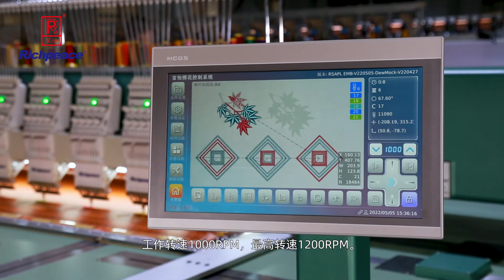Richpeace large size embroidery machine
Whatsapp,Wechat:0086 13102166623